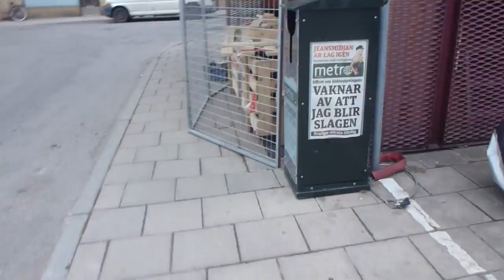2012-04-18 KONE to SMW Elevator Replacement Update @ Rådhuset Metro Station (To Kungsklippan)